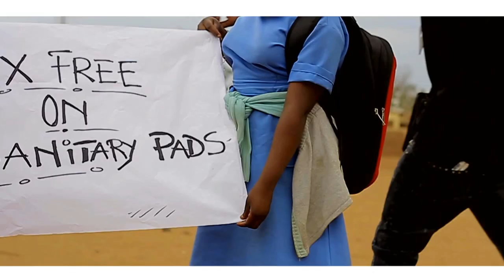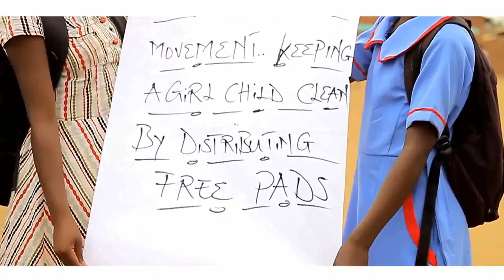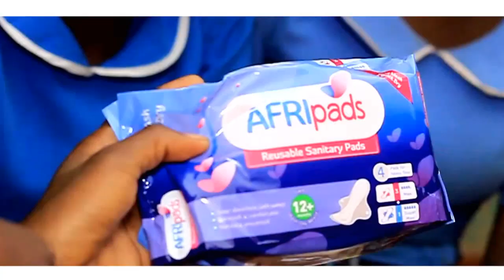HD CALM THE STORM MENSTRUAL HEALTH MOVEMENT HD OFFICIAL MUSIC VIDEO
In this music video, Menstrual Health Movement has addressed some of the challenges girls such as students face during their menses due to lack of sanitary pads and other menstrual hygiene facilities and they have placed a plea to both govt & NGOs to consider making the free availability of menstrual hygiene materials to the girl child